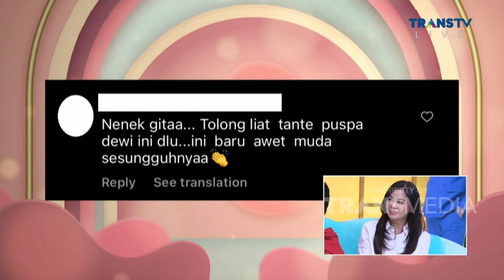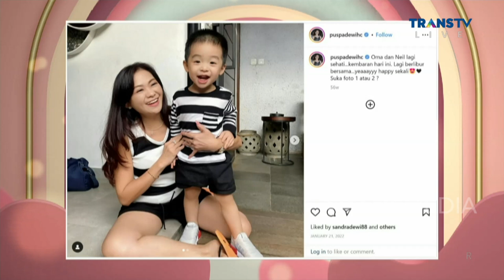Tanggapan PUSPA DEWI Soal Isu CHILDFREE | PAGI PAGI AMBYAR (22/2/23) P3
TAYANG SETIAP HARI SENIN-JUMAT PUKUL 08.30 WIB